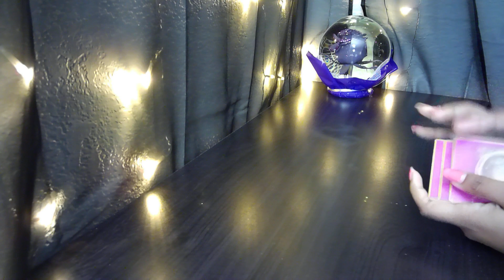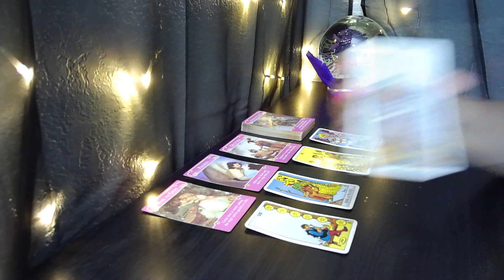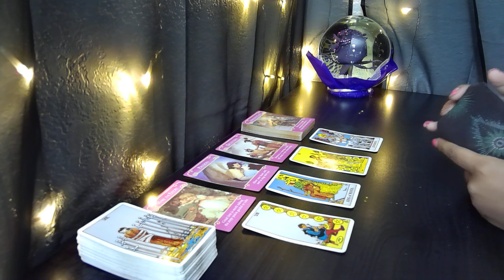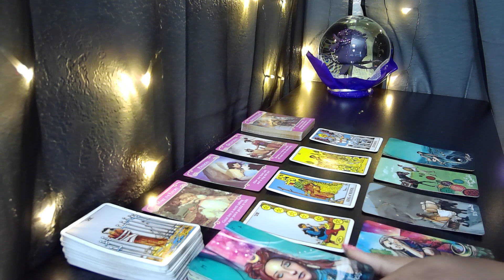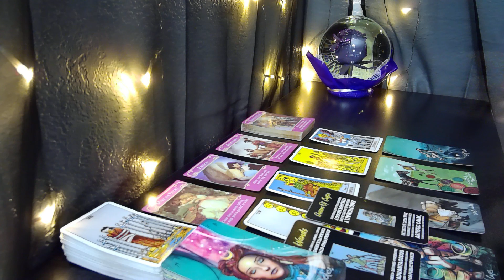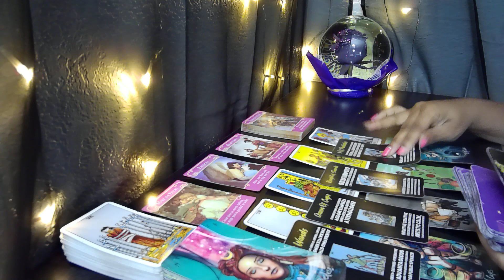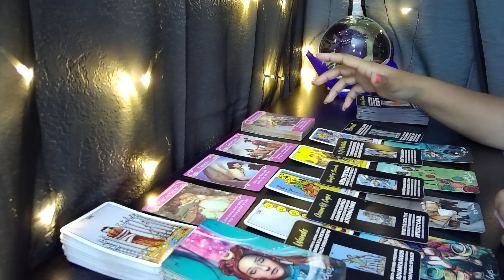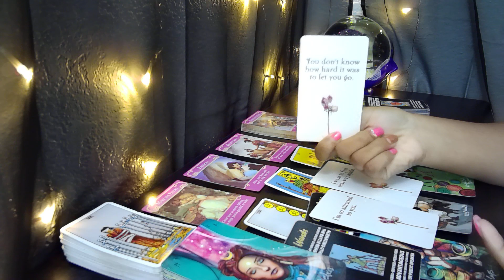ARIES♈KARMA FOR HOW THEY TREATED U!🔥😬 Tarot LOVE Reading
Here is your tarot LOVE reading for ARIES!

To Register for the Live Tarot class or to book a reading or consult yourself.